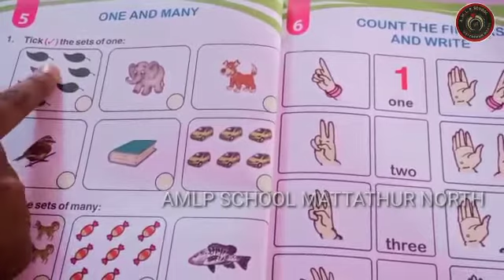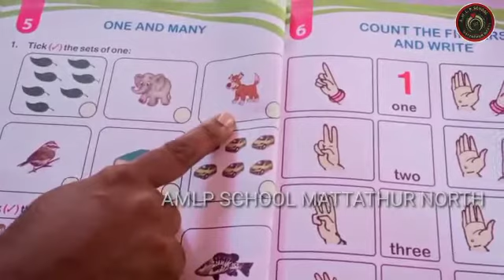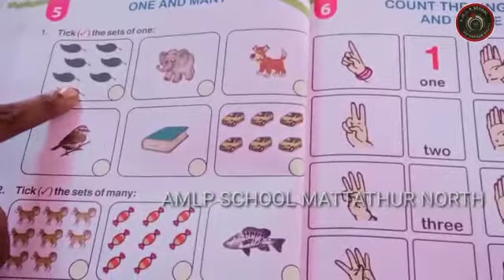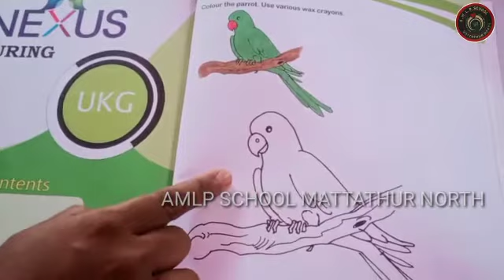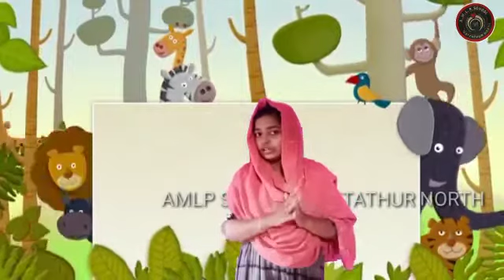UKG CLASS 2021-22 | EP:28 | AMLPS MATTATHUR NORTH